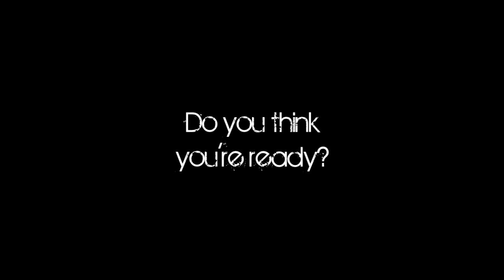WIT Raise And Give 2011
First Official Promo Vid for Raise And Give Week 2011